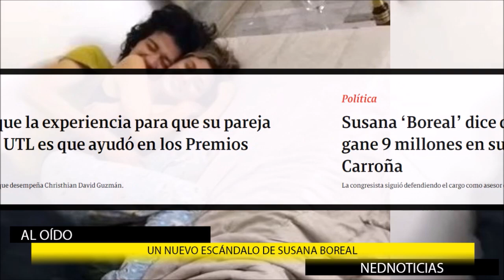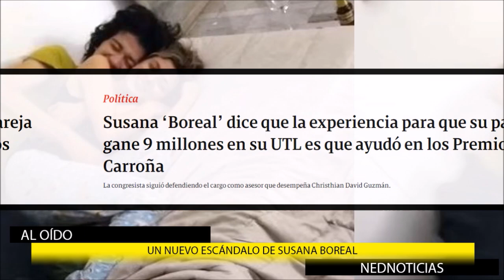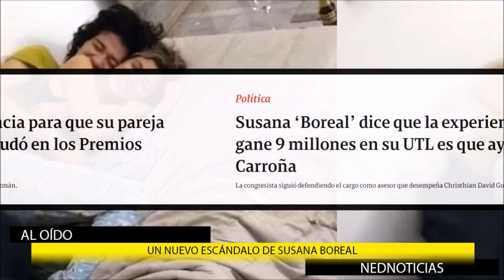🛑 UN NUEVO ESCÁNDALO DE SUSANA BOREAL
Susana ‘Boreal’ dice que la experiencia para que su pareja gane 9 millones en su UTL es que ayudó en los Premios Carroña
La congresista siguió defendiendo el cargo como asesor que desempeña Christhian David Guzmán.